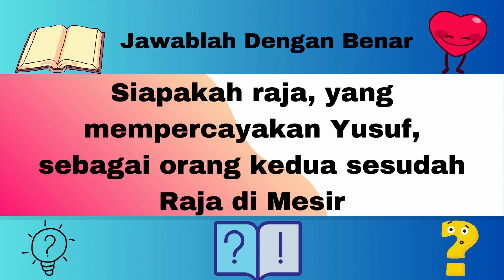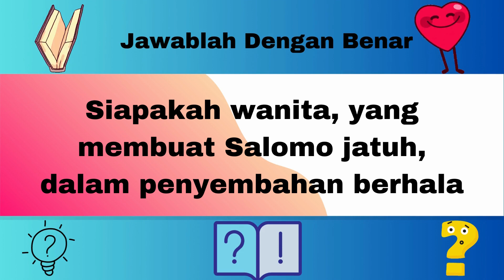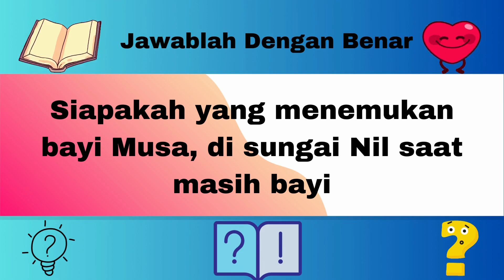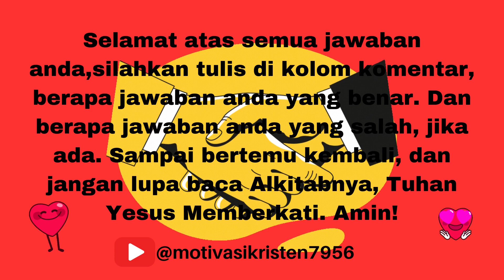Cerdas Cermat Alkitab Bag, #36 Asah Pengetahuan Alkitab Kita Melalui Kuis Alkitab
channel ini memberikan motivasi dan memberikan ayat-ayat alkitab kepada semua orang agar tidak kecewa dengan keadaan yang ada dan sedang di alami, agar tetap kuat di dalam Tuhan, dalam pelayanan ke sesama, keluarga dan bangsa Indonesia. Tuhan Yesus memberkati kita semua, Amin